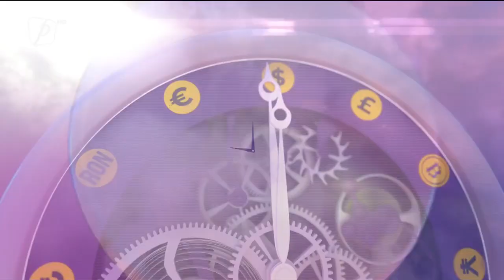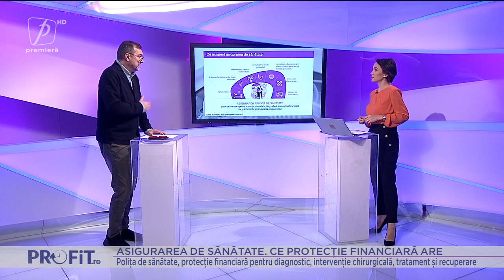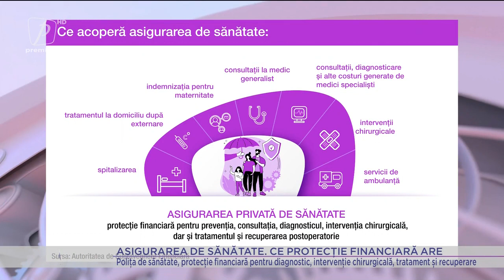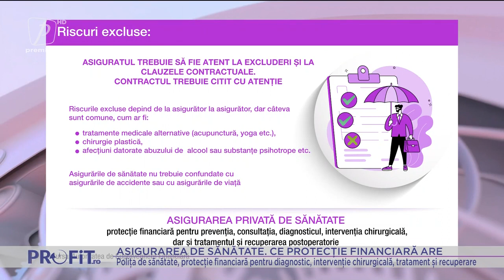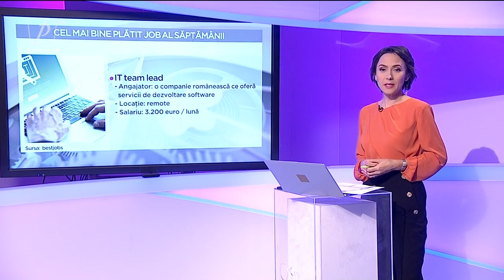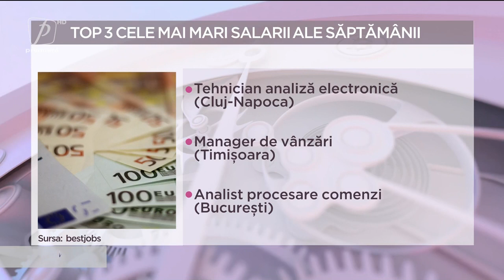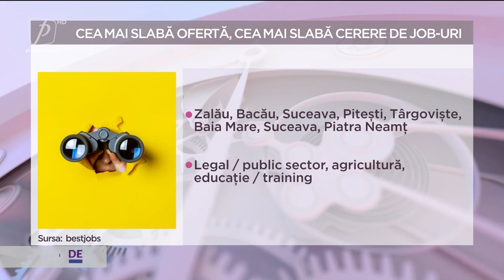ORA DE PROFIT.RO CU ADRIANA NEDELEA 21 NOIEMBRIE 2021. INVITAT EMIL HUREZEANU